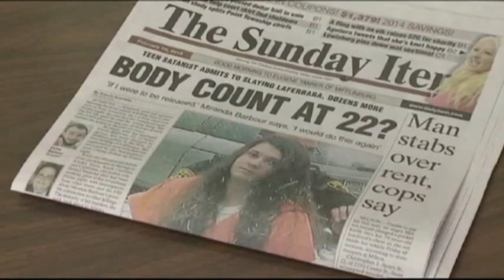FBI Willing to Help Investigate Murder Claims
The FBI says it's willing to help investigate a woman's claims that she murdered more than 20 people from Alaska to North Carolina. 19-year-old Miranda Barbour made the claims in a jailhouse interview. (Feb. 18)